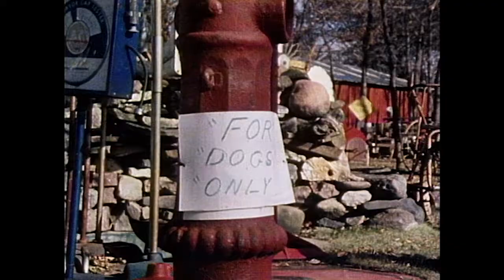World's Largest Ball of Twine Rolled by One Man | Real People | George Schlatter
In Darwin, Minnesota there is a giant ball of string that weighs 21,140 pounds and was created by the love, obsession, and abundance of free time of one man: Francis Johnson.